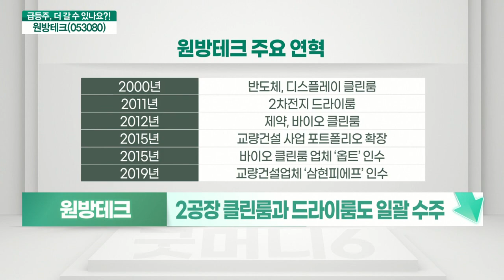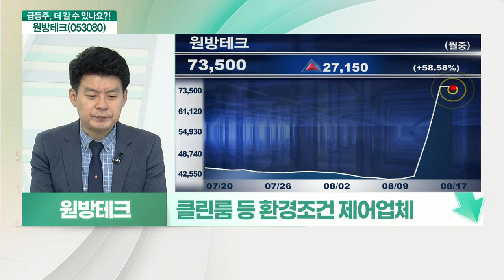원방테크(053080)... 저평가 해소, 무상증자_기대해도 괜찮아 (20210817)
원방테크(053080) 멈춘다
- 클린룸 등 환경 조건 제어업체
- 음압병상 수요증가
- 반도체·디스플레이·바이오 투자 확대 수혜
- 1주당 2주 무상증자
- 미국 배터리 공장 증설 수혜
- SK이노베이션 美 공장 클린룸 수주
- 연간 실적 확장세
- 재무구조 우량
- 작년 기준 PER 22.5배 수준
- 무상증자 소식에 이틀째 상한가
- 새롭게 발행하는 주식 보통주 850만 주
- 무상증자로 1주당 2주 배정
- 8월 27일 무상증자 예정
- 신주 상장예정일 9월 14일
- 제조 환경 조건 제어 업체
- 국내 배터리 3사, 美 중심으로 공격 투자
- 020년 3월 SK이노베이션 美 1공장건 수주
- 2공장 클린룸과 드라이룸도 일괄 수주
- 병원 무균 수술실 등 클린룸 관련 수혜